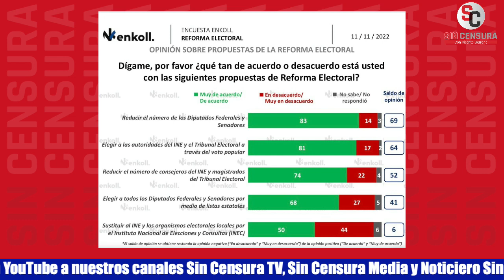LA IZQUIERDA DEBE RETOMAR LAS CALLES, NO SE LE PUEDEN DEJAR A LA DERECHA, DICE ALINA DUARTE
La corresponsal de Sin Censura Alina Duarte nos plantea que la marcha de cretinazos y fascistas busca confundir a un sector de la población, pero que claramente se muestra el oportunismo. Advierte que la izquierda debe